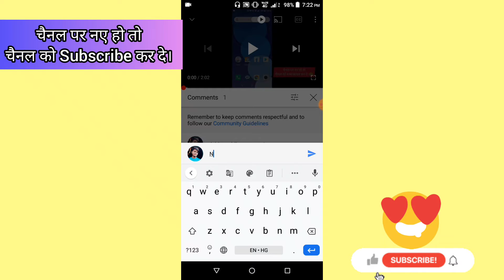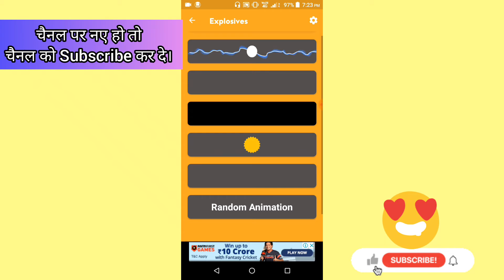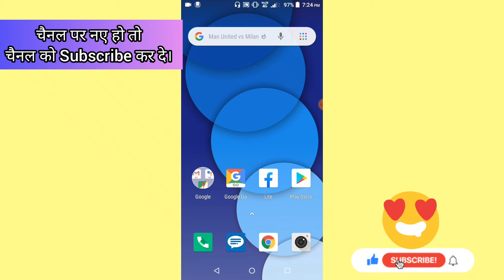ऐसी खतरनाक App के बारे में आपको कोई नही बताएगा 🔥| New Best Apps Android App in 2021 - [Hindi]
►Boya M1 Mic
►Collar Earnphone
►My Laptop

►How to Enable Custum Url For YouTube Channel | YouTube Channel Custom Url Change Kaise Kare In 2021.

►How to Go Live On YouTube Without 1000 Subscribers | Go Live Without 1000 Subscribers | Go Live Tips.

►दूसरे Website का Template अपने Website में कैसे Use करे। Use Other Website Template For Our Website.